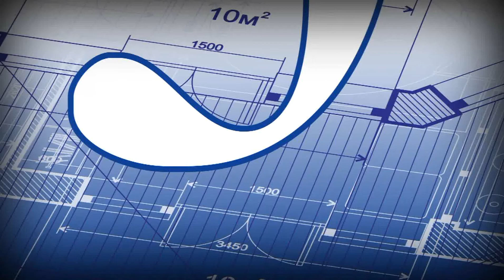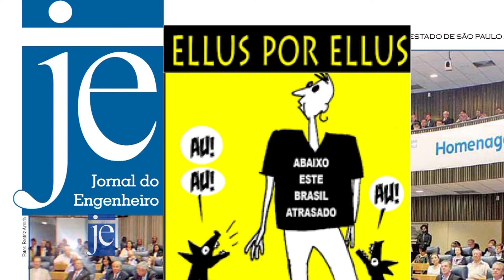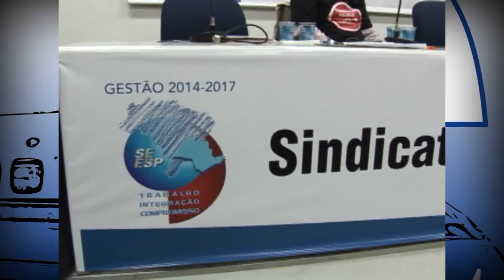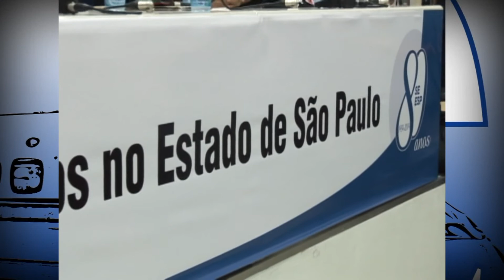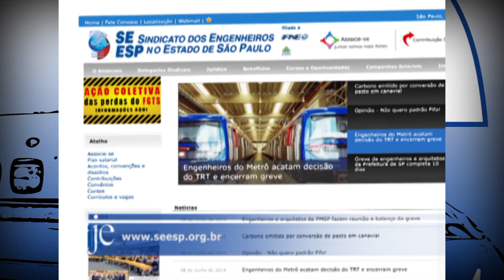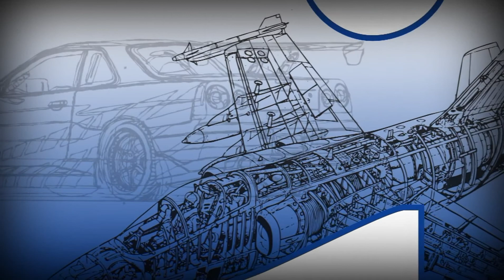Jornal do Engenheiro 09/06/2014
Nesta edição, entrevista com o professor e consultor acadêmico do Isitec, João Sérgio Cordeiro, fala sobre gestão ambiental. A reportagem mostra a greve dos engenheiros e arquitetos da Prefeitura Municipal de São Paulo. No Ponto, com o presidente Murilo Celso de Campos Pinheiro, trata sobre as ações da FNE e o projeto Cresce Brasil.